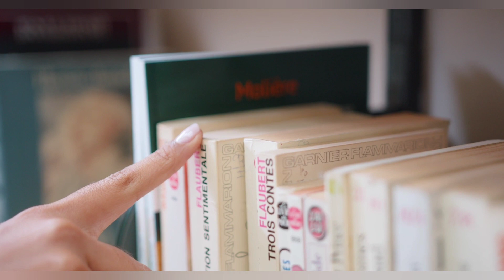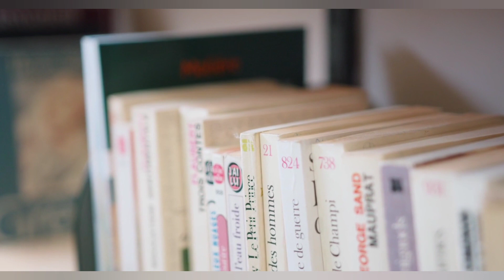MBBS VS BDS|MBBS and BDS scope,Salary and Jobs|Doctor vs dentist scope and Jobs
MBBS VS BDS
MBBS and BDS scope,Salary and Jobs
Doctor vs dentist scope and Jobs
MBBS scope
BDS Scope
mbbs vs bds
bds vs mbbs
mbbs vs bds scope
mbbs vs bds salary
mbbs vs bds syllabus
bams vs mbbs
bams vs bhms
neet vs mbbs
bams vs b pharma
doctor vs dentist
mbbs vs bds vs bams
bams vs bhms vs bds
bds vs mbbs in hindi
bams vs bhms vs bums
mbbs vs bds girliyapa
mbbs vs bds in pakistan
mbbs vs bds funny video
neet exams vs mbbs exams
doctor vs dentist salary
doctor vs dentist reddit
bams vs bhms which is better
bds vs mbbs salary in pakistan